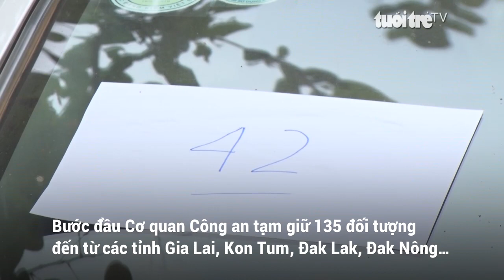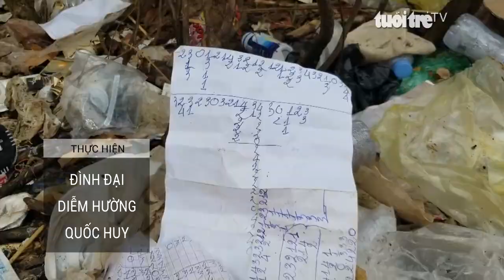Triệt phá sới bạc “khủng” hoạt động xuyên đêm nơi rẫy vắng tại Gia Lai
Khoảng 2h sáng nay, Cục cảnh sát hình sự phối hợp cùng Tiểu đoàn Cảnh sát đặc nhiệm 2, thuộc Bộ Tư lệnh Cánh sát cơ động (K02), Bộ Công an bất ngờ đột kích và triệt phá một sới bạc “khủng” được tổ chức xuyên đêm tại 1 rẫy điều thuộc thôn 76, xã Hà Bầu, huyện Đăk Đoa, tỉnh Gia Lai.